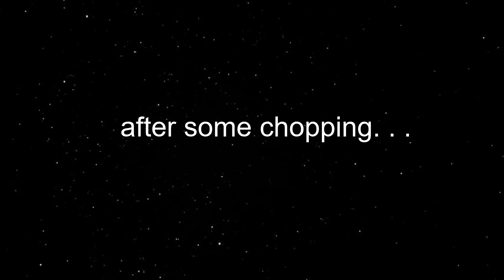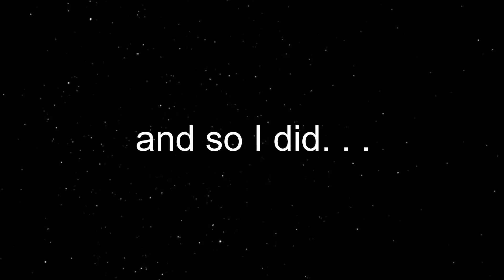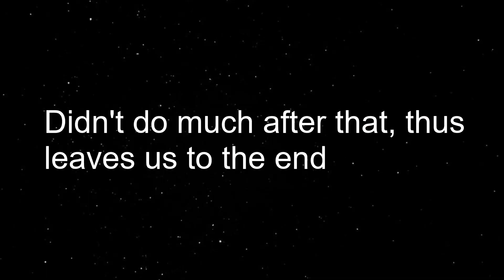Day 4: Safety 101 | Minecraft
This video once again is an hour long and i'm doing everything in my power to make the video quality the best as it can but as long you enjoy the video i'm just as happy that's all I have for you. Saucing Out!